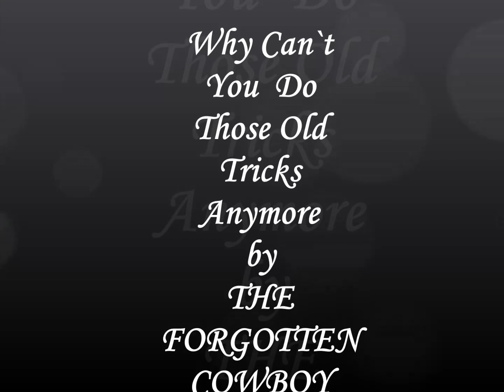Why Can`t You Do Those Old Tricks Anymore?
Old Tricks